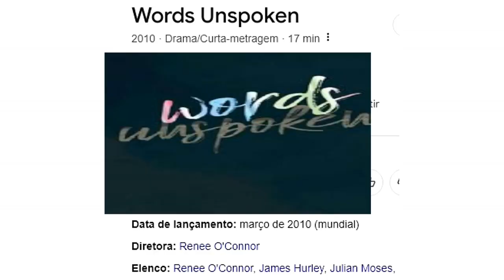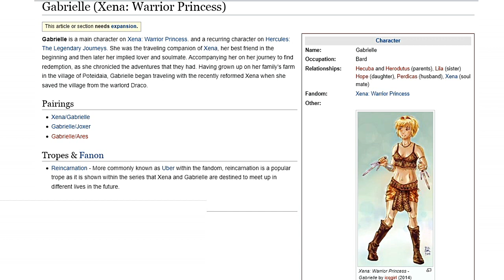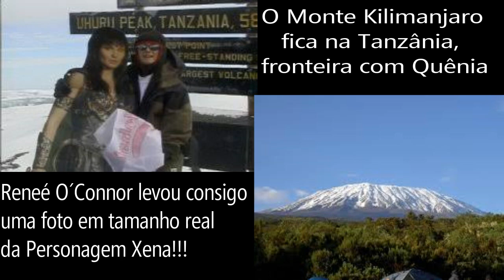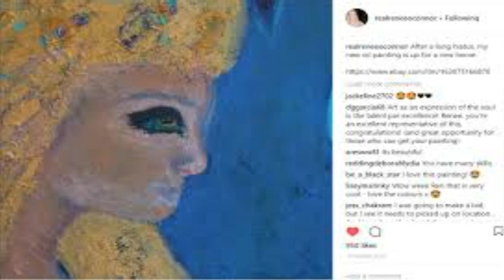RENEÉ O`CONNOR: OQUE ACONTECEU E A TRAJETÓRIA DA INTERPRETE DA GABRIELLE ( Amiga da XENA)@xena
A atriz americana Renee O’Connor também é uma renomada produtora e diretora. Muitas pessoas a reconheceram por interpretar o papel de 'Gabrielle' na série 'Xena: Princesa Guerreira' de 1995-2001.

Por que VOCÊ DEVE PARAR DE ASSISTIR TV | Pare de assistir televisão !! Record, Globo, Sbt Band etc

Cuidado ao assistir as Novelas Bíblicas da Record você pode está levando maldição para a sua casa